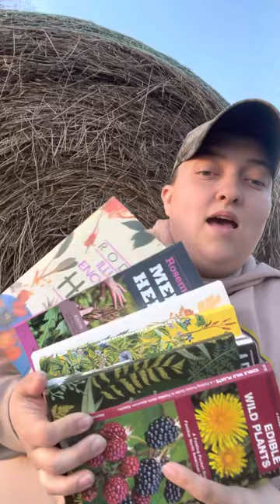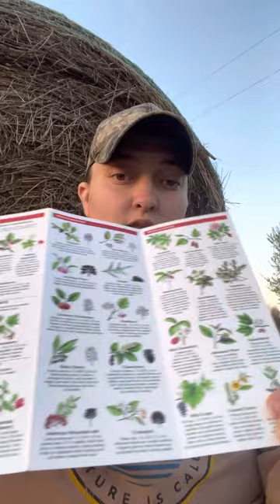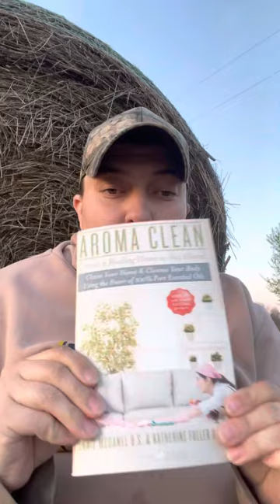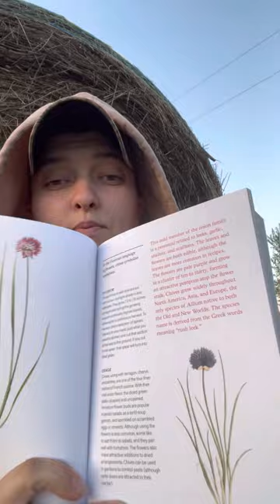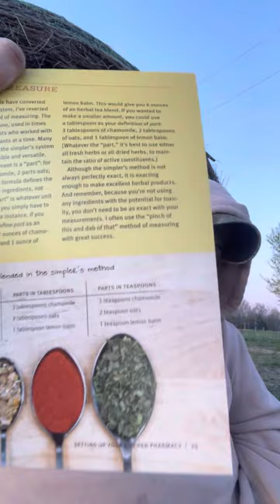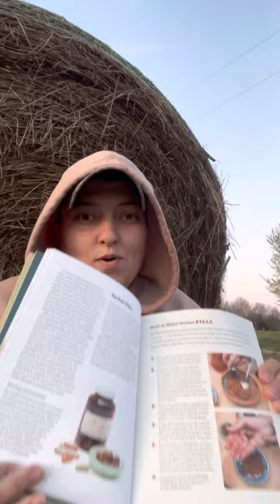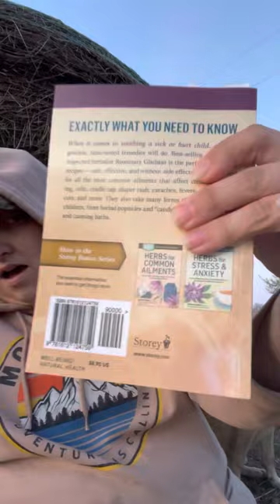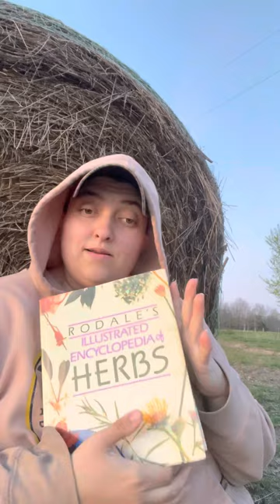Herb book break down(My dogs play to hard)!?!